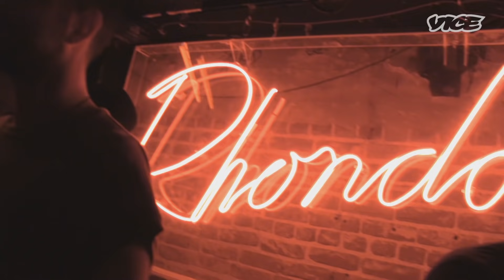Inside LA’s Craziest Pansexual Nightclub | Scene Reports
A Club Called Rhonda is known as one of Los Angeles’ most iconic pansexual dance parties. It began as a monthly underground party in Los Angeles’ Silver Lake neighborhood in 2008, and since then has become the crown jewel in LA’s queer nightlife scene.